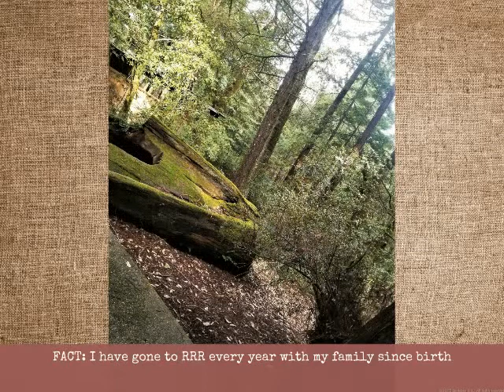Surprise Engagement Weekend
March 31, 2018 was magical. My best friend surprised me by taking me on a roadtrip to Redwood River Resort, a special place to me and the place where my parents got married. We shared countless laughs, mimosas by the fireplace and spent quality time together, it was perfect getaway. Little did I know though that the weekend could get even better. That night we went on a romantic dinner to the Benbow Inn , after returning from dinner I was sitting in the bar when a man I did not know called out "Katelyn" and requested the he escorted me down to meet with Anthony. I was told I was going to a bonfire but as I approached I saw an aisle of candles and could hear "Perfect" by Ed Sheeran playing in the distance. As I walked closer I was in shock... it was the most breathtaking thing I have seen. There was a white carpet laid out, red rose petals and candles along the aisle, lights that were draping down, a beautiful lit up arch way and the love of my life standing in the distance with writing below him that spelt out "Marry Me". He got down on one knee and asked me to be with him forever. The past 5 1/2 years have been a journey with you which i would never change even when times were hard because those times are what makes our bond so much stronger than most. The good times and the bad, for better or worse you have always made my life brighter, full of happiness and have never left my side. You make me a better person. I will always choose you and my answer to the best question you've ever asked me will always be yes! Yes I will spend everyday for the rest of my life with the only person who makes my heart beat everyday. Thanks to my amazing other half for a weekend I will never forget. I will love you forever & always Anthony Hernandez♡